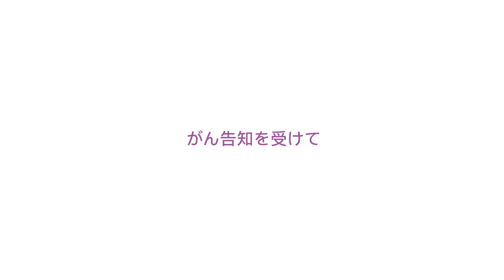LAVENDER RING INTERVIEW_Taiwan_08-沈蕙蓉